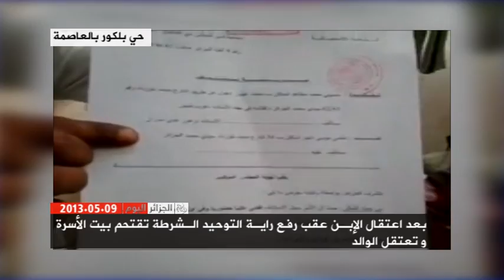Algeria Today 09/05/2013 الجزائر اليوم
: العناوين

1- بعد اعتقال الإبن عقب رفع راية التوحيد، الشرطة تقتحم بيت الأسرة و تعتقل الوالد
2- الإفراج بأمر من النيابة عن 14 شخصا وضعتهم المحكمة تحت رقابة القضائية في أعقاب أحداث غرداية
3- حراس الأمن بشركة الحراسة والحماية 2 SP بورقلة ينظمون اعتصاما تنديدا بعملية فصلهم عن العمل ويهددون بالانتحار
4- قوات الشرطة تعامل الأطباء بعنف وازدراء أمام وزارة الصحة في تجاهل من الوزارة الوصية